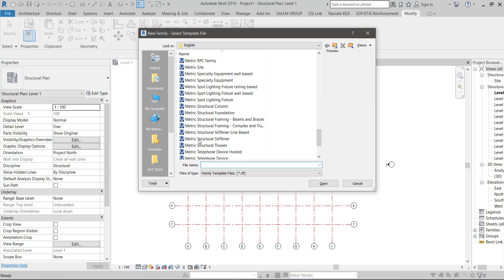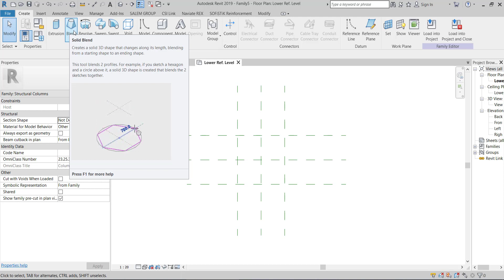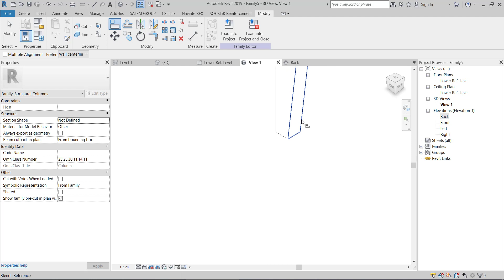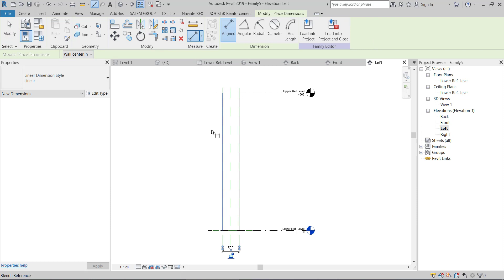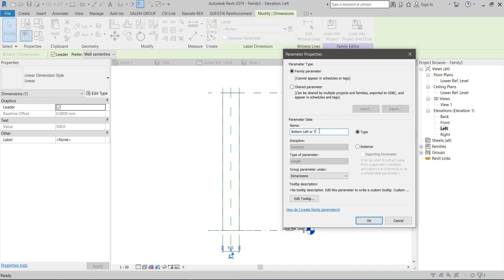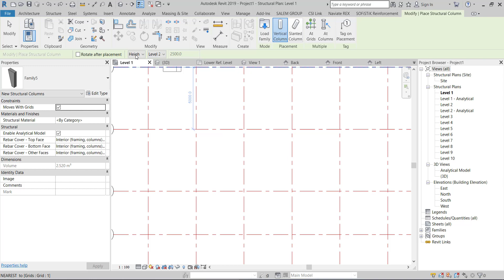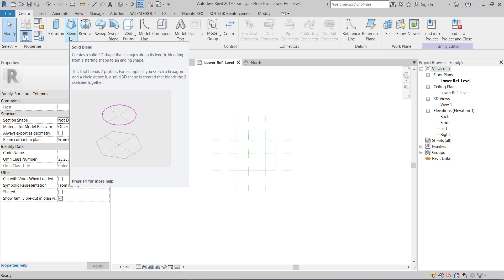tutorial (3-4) _ Family blend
tutorial (3) _ Family blend